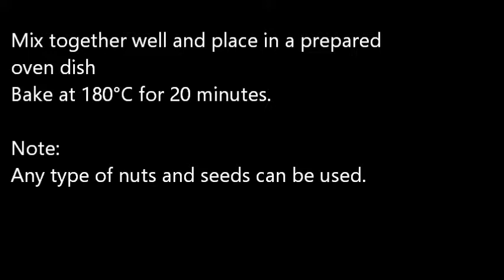Nut and seed bars recipe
Great recipe to make a nut bar. Use any nuts and seeds you have on hand

Recipe

Crush 400 g (14.1 oz) of walnuts
Add 150 g (5.3 oz) seeds, 150 g (5.3 oz) dessicated coconut and mix together
Beat 3 eggs together and add to nut and seed mixture
Melt 50 g (1.8 oz) butter and 150 g (5.3 oz) / 100 ml (3.4 oz) honey together and add to mixture
Mix together well and place in a prepared oven dish

Note:
Any type of nuts and seeds can be used.